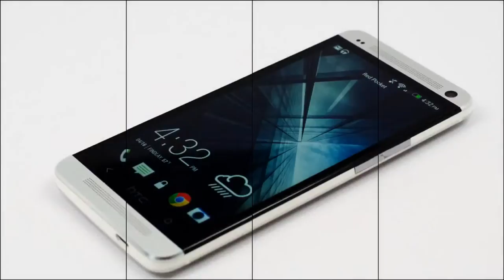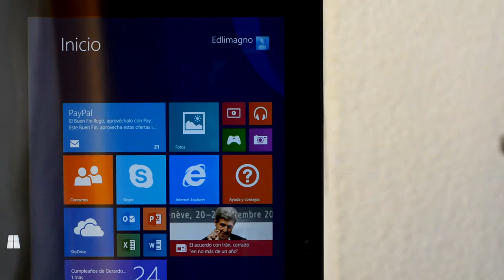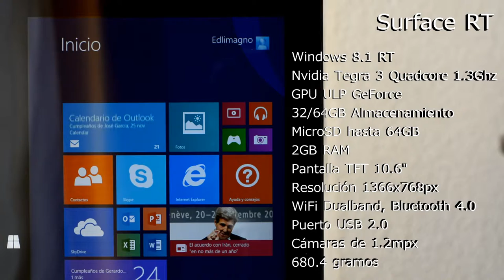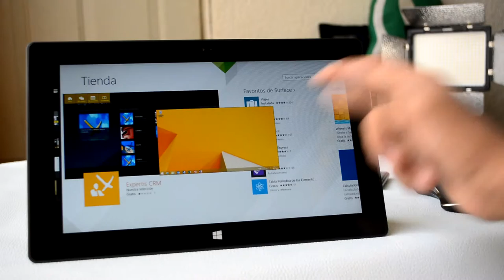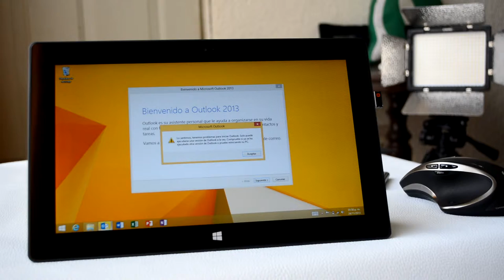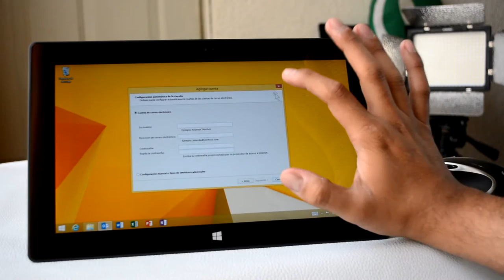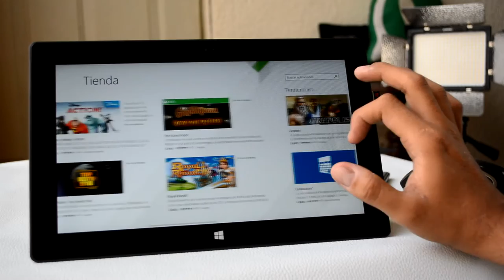Microsoft Surface RT - Análisis en Español Mx